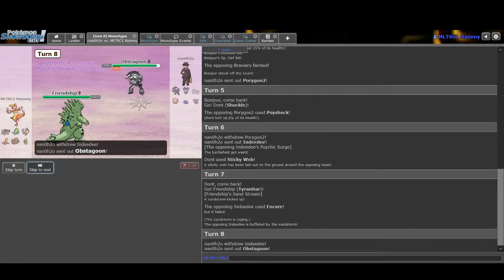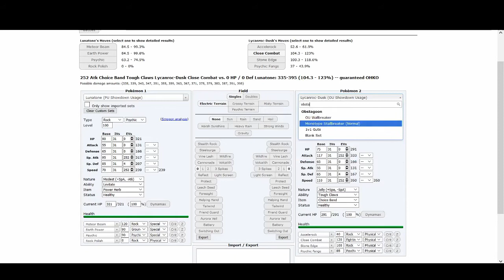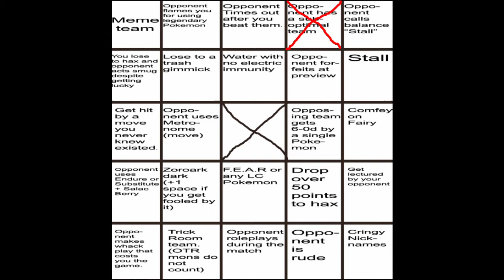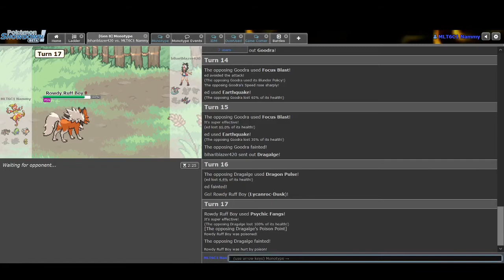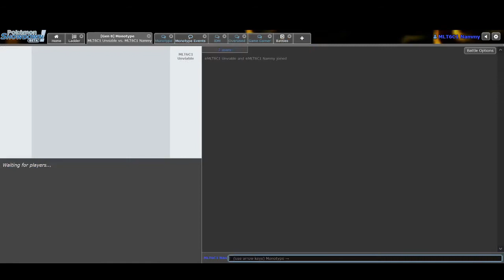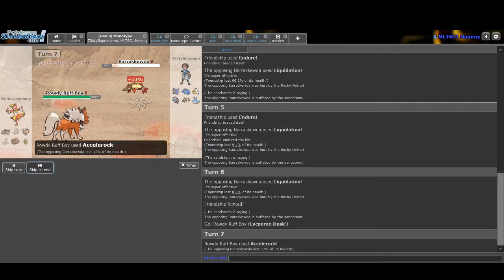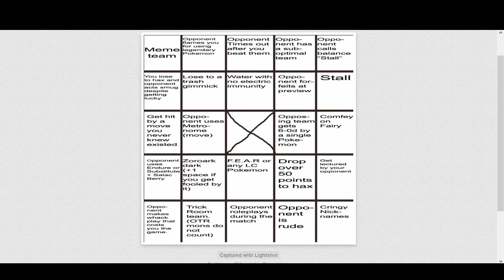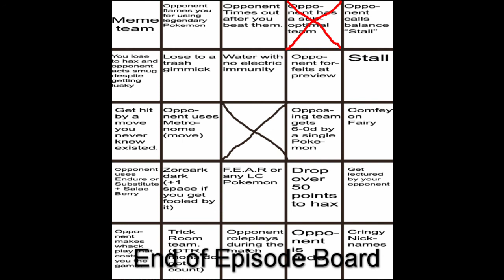MLT Laddering Session #2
Yep, low ladder is still hell.
S/o Luckypiper for the new sets on my mons